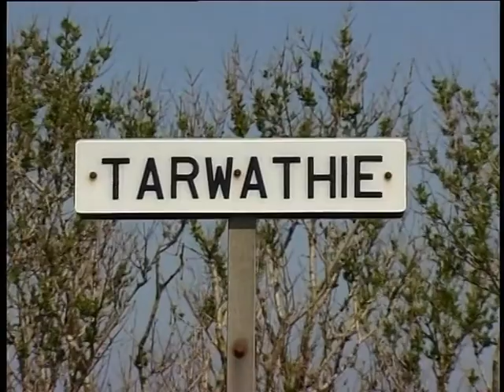Robert Lovie - Fareweel tae Tarwathie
Robert Lovie sings that well known folk song' 'Fareweel tae Tarwathie' from the Ross Records video The Auld Meal Mill 2 presented by Robbie Shepherd. Filmed in 1998. Check our YouTube Channel and enter 'Ross Records Folk Music Playlist' for more folk songs and music.

To view more of Robert's songs and stories on YouTube enter 'Ross Records Robert Lovie Playlist' in Search.